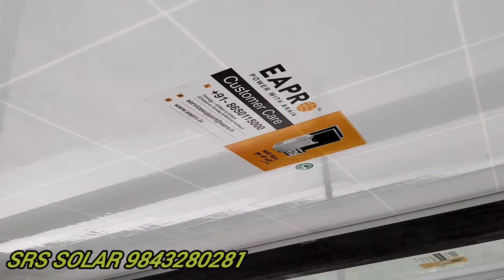2.2kva solar installation # OFF GRID noEB@Trichy